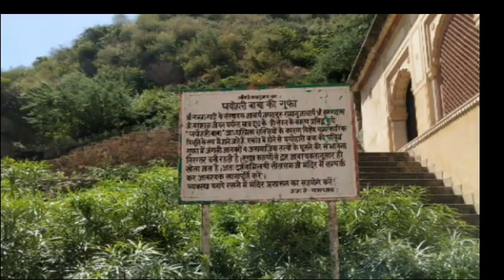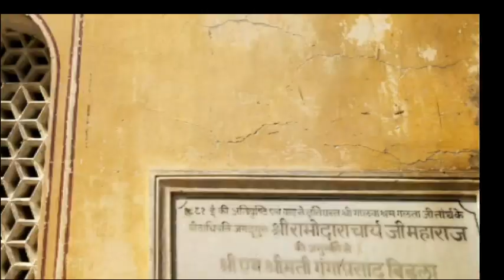Must visit place in Jaipur | Trip to Rajasthan | Galta Ji | Vlog Part-2 | Sonorous Life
Must watch if you are olanning a trip to Jaipur! This is the part 2 of my journey in Jaipur.In this video I take you to  Galta Ji temple with me.The Road journey is actually very short (aprx 10 km from Jaipur airport),but its completely worth.

For any queries,feel free to shoot me an email

For any other questions or queries,let me know in comments! Lets talk with Sonorous Life